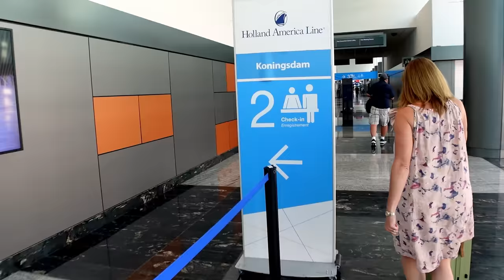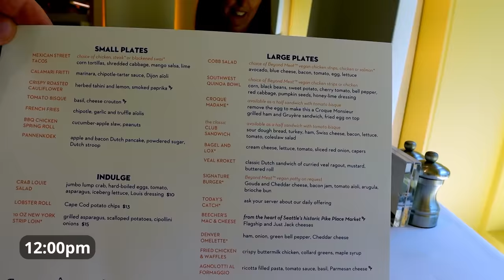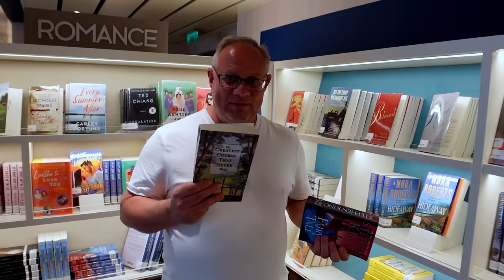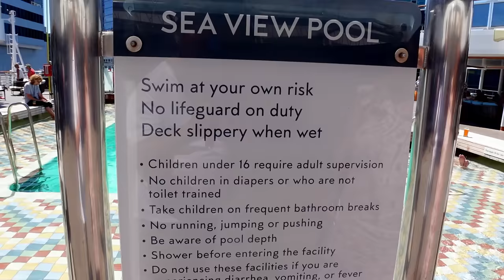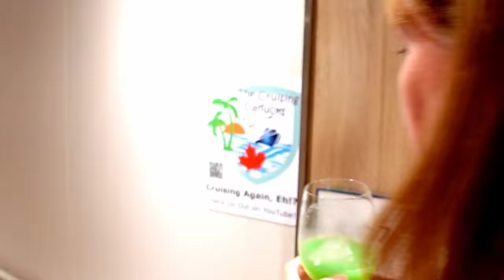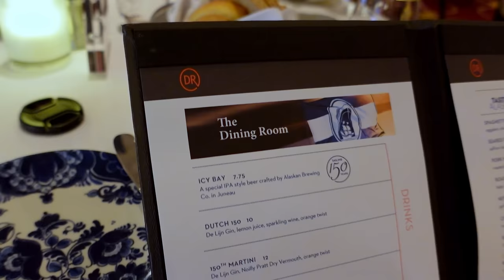Embarkation Day To Alaska | Day 1 Vlog Koningsdam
It's Cruise Day, and it's time to head to Canada Place for a Vancouver departure.  We arrive on time for lunch and connect with Paul and Carole.  After sailaway we grab some MDR, a show and enjoy Music Walk.

Watch for the first letter of our 'Journey to the Secret Word' feature, where we show the first of 7 letters you must unscramble to create a cruise-related word.
for OFFICIAL CONTEST RULES.

Level 8 was kind enough to gift us the luggage in this video.  We agreed to try it and see how it works on future cruises. No sponsorship or fees were paid by Level 8; they just wanted you to see our experience using it.

0:00  -  Canada Place
3:44 - First Cookie & Gift
8:00 - Lunch Library Luggage
11:54 -  Spa & More
16:05 -  Paul & Carole
18:22 - Sailaway
20:09 -  Dinner & Views
24:00 -  EXEC & Music Walk
26:00 -  Goodnight

We have cruised for over 15 years now on five different cruise lines, and we look forward to sharing our experiences with you.

Join our EMAIL list to get all the latest updates